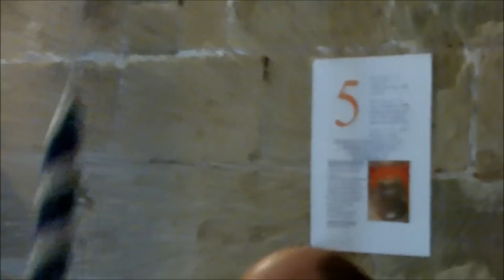Double Court Bob Minor at Sherbourne, Warks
Some Double Court Bob Minor to finish off the Easter Monday Outing videos for this year, from Sherbourne in Warwickshire.  These sound nice and meaty, handle fine and go pretty well.  The tenor ringer can't jump about though, because there's a lamp which would, literally, lamp him/her if they got too energetic on the disproportionately high box they're stood on.  A nice touch is the information panels which describe the technical specification and history of each bell in the tower that is stuck behind the corresponding bell.
I have some personal news to report here too, for my subscribers (and any other nosy gits who are interested :-P ); I have, the day of this upload, finished my chemistry degree at Nottingham Trent University! So I am leaving Nottingham next week, but will have a special trio of videos uploaded in the week after I leave to say goodbye to Nottingham.  I won't tell you where the towers are, but feel free to guess away! I have two of them filmed by a guest cameraman (due to low numbers of people), and the final one will be filmed just before or after I attempt a peal at that tower...